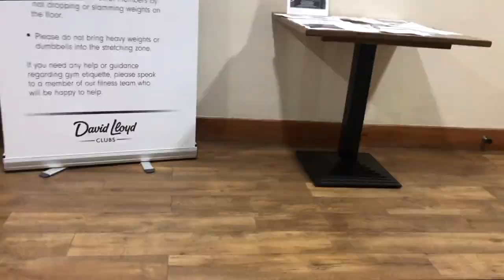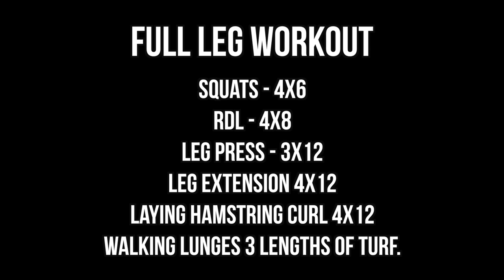I JOINED A NEW GYM! Training Around Christmas Time.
Hey Team

It finally happened! I joined a new gym! For the longest time my training has been stagnate and it was time for a new gym to spice things up! Let me know what you think of the new gym... i will be doing a full review on the channel soon.